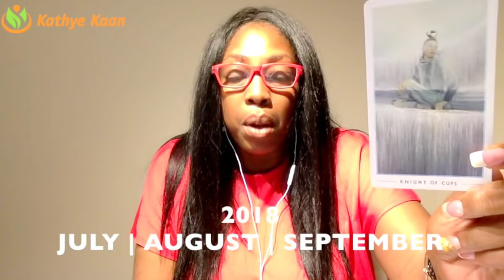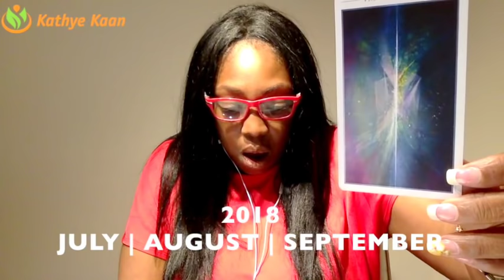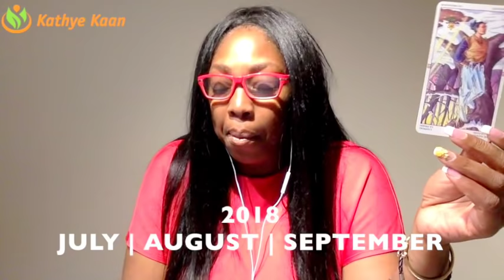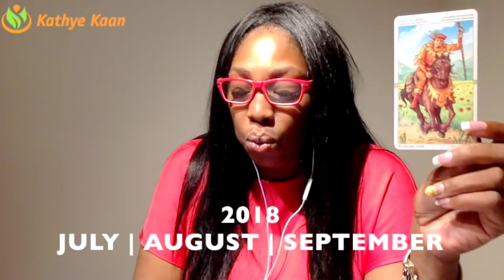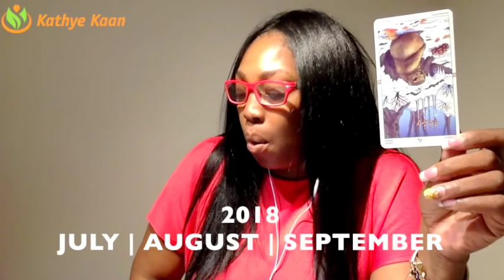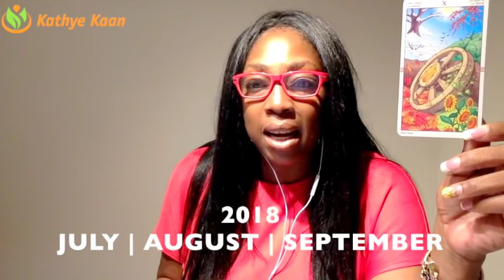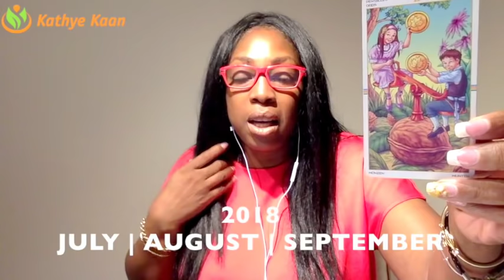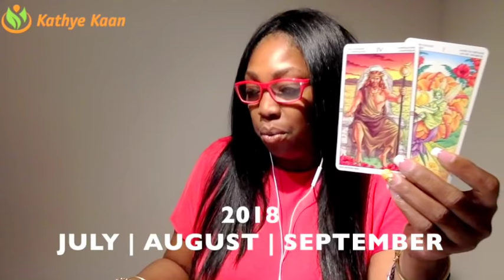TAURUS 2018 💕JULY💕 AUGUST 💕SEPTEMBER